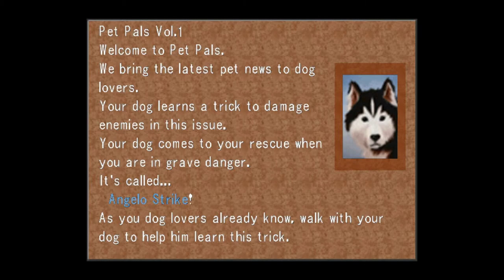Let's Play Final Fantasy VIII (With JadePharaoh)-Episode 14: Trouble With Controls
Also we hijack a train and kill a zombie